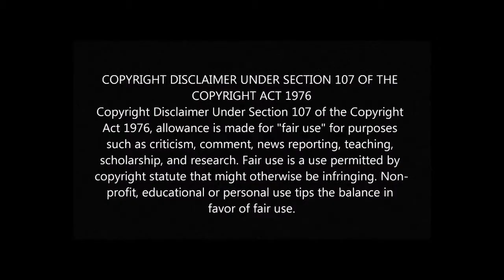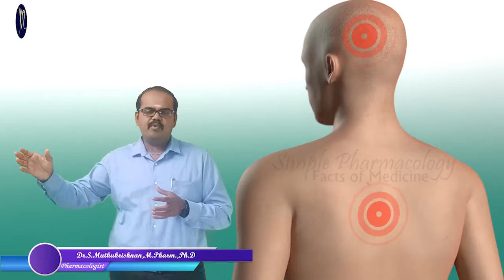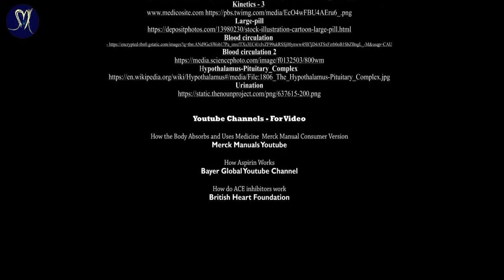Basic definition of Pharmacodynamics - தமிழில் / SPFM / Dr.SMK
இந்த வீடியோவில் "Pharmacodynamics" பற்றிய விளக்கம் தமிழ் மற்றும் ஆங்கிலம் கலந்து தற்கால பேச்சு வடிவில்  பதிவிட்டுயுள்ளேன்

Here You can view the "Basic definition of Pharmacodynamics" both text wise with easy basic animation for the UG level.

If you want to hear this content as an audio podcast

Follow us If you are Interested

If you have any disputes don't strike down a video, If you need an Audio or Video to be removed on our channel please mail  us to remove the content, we will be removed within the same day and keep both sides happy.